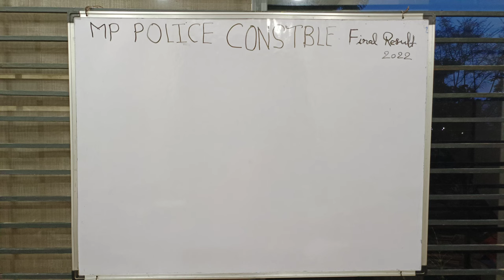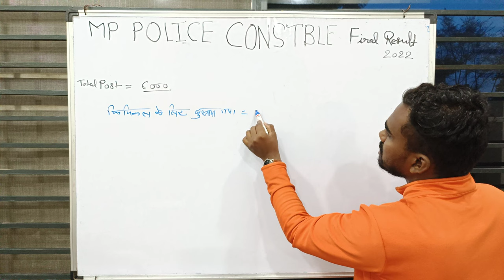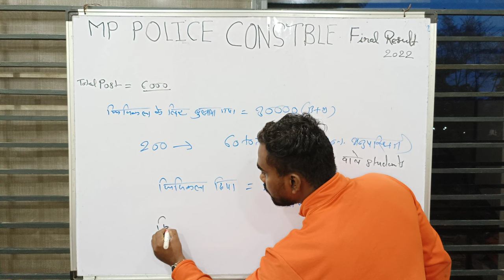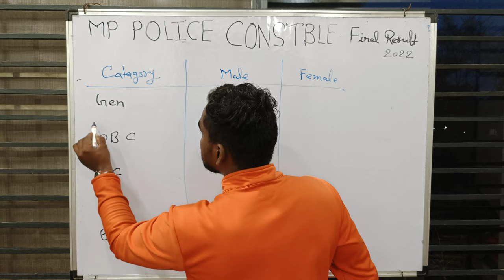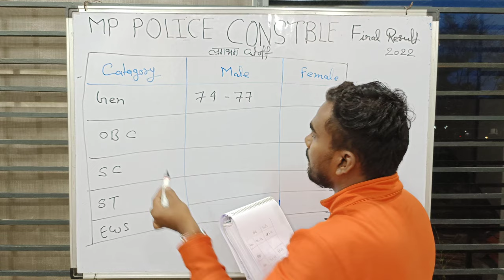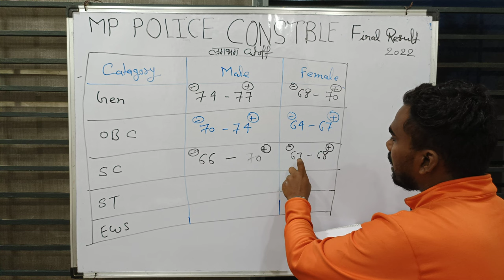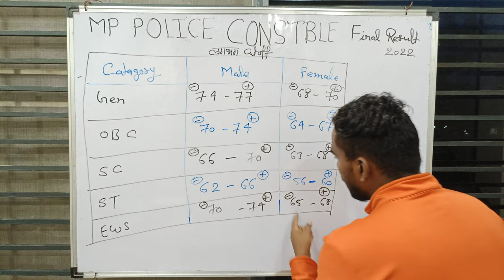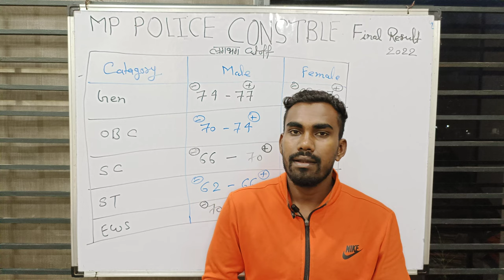Mp Police Final Cut Off 2022//mp police cut off 2022//mp police merit list 2022/mp police merit list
mp police final merit 2022
mp police final result 2022
Final cut off mp police 2022
Mp police final merit list 2022
Mp constable final cutoff 2022
Mp police final cutoff 2022 merit list
Mp police final cutoff
Mp police final cut off
Mp police final merit list kb aayegi
Mp constable
Mp police constable
Mp police physical result
Mp police merit list
Mp police new update 2022
Mp police update today